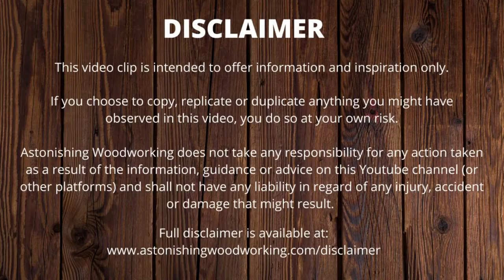Doweled Butt Joint - Butt Joint Reinforced With Dowels